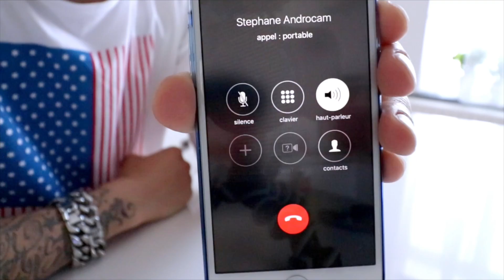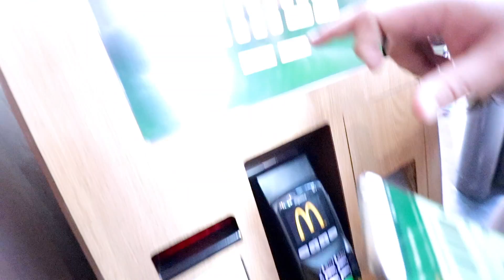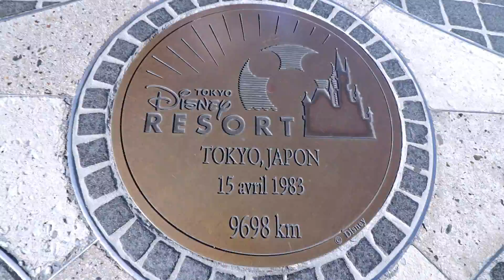021 : OH NON !! ENCORE UNE FOIS ??!!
Alex Ostyn EP 021 : OH NON !! ENCORE UNE FOIS ??!!